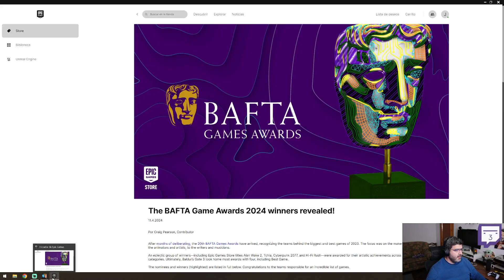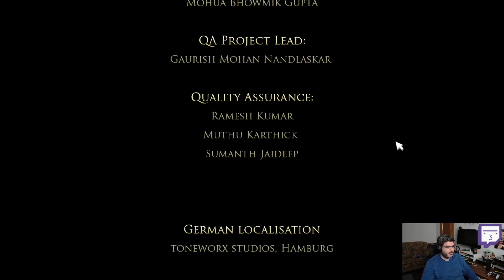Broken Sword 2 Las Fuerzas del Mal Parte 4 Final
Terminamos este juego que me ha parecido algo mas facil que el primero por las ayudas... pero bueno tenia ganas de jugar a la historia. Espero que os guste y vamos a por el siguiente juego!!